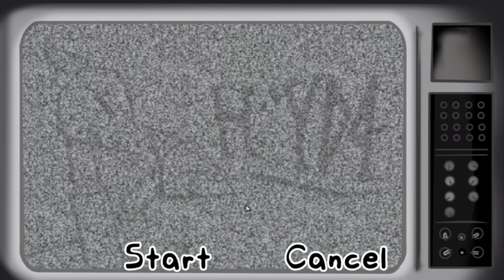Fuzzy Logic but played in Virtual Reality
How this is done: OpenTrack is used to convert VR headset rotation into mouse movement. Desktop+ is used to show the game in the VR headset. Apart from additional setup, that's pretty much it. It's not perfect, but it's as good as we can get, apart from modifying the game itself to improve this setup, or to just make native VR support... that would be cool.

0:00 Intro
0:22 Fuzzy Logic

Note: In order to play this song, you'll need to first play Thursday Night Throwdown

yes, this *was* such an interesting thing to do that i drew a thumbnail again